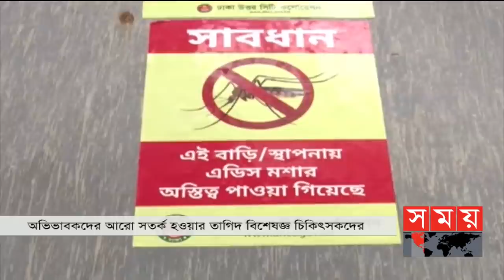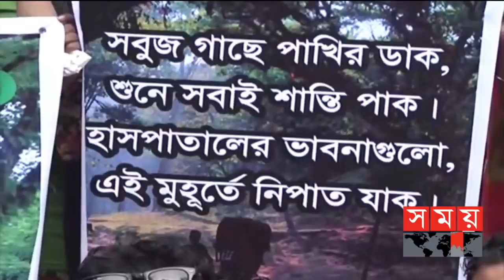সন্ধ্যার সময় | সন্ধ্যা ৭টা | ১৫ জুলাই ২০২১ | Somoy tv bulletin 7pm | Latest Bangladeshi News